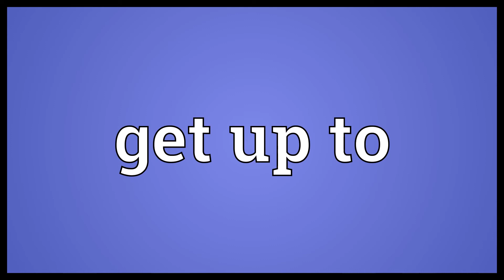Get up to Meaning